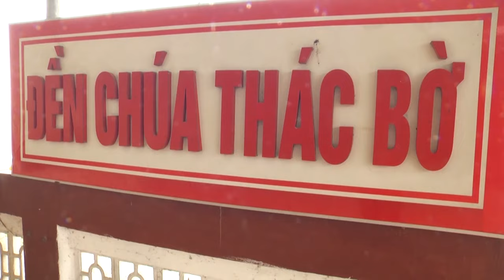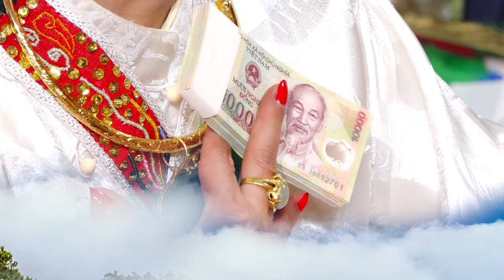Mộc Ân Thanh Đồng Nguyễn Thị Kim Trâm Pháp Danh Tâm Bình Loan Giá Tại Đền Cô Bé Minh Lương P2